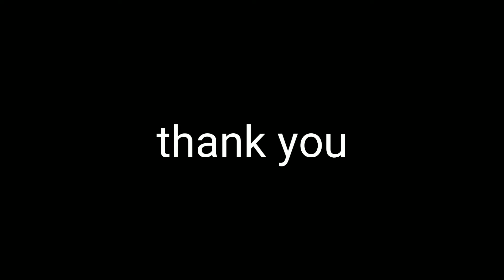Worms zone crash